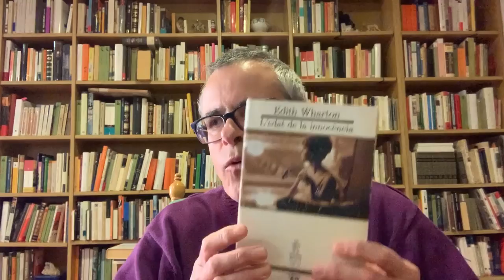L'edat de la innocència, d'Edith Warton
En Pasqual Bernat ens fa una ressenya del llibre "L'edat de la innocència", de l'escriptora Edith Warton.